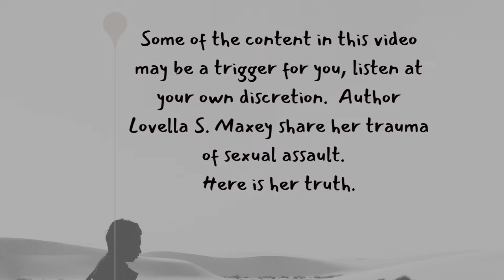"Me saying no was never an option" FOUND IN SILENCE _Pt. 2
Let's Get Real with Parent Talk discuss concerns and challenges faced by parents of children with mental health diagnoses.